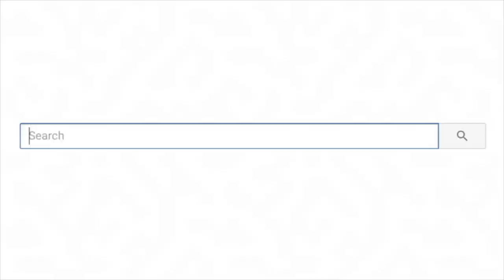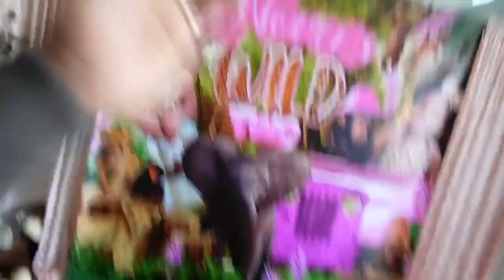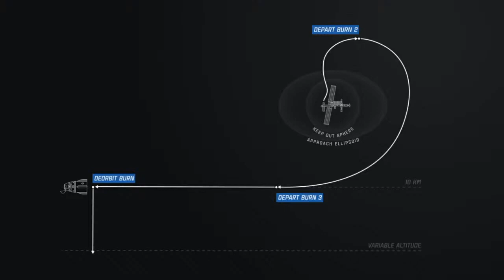Popular of the Day - Howto and Style - 2021/05/03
- 0:00:00 - Try Not To Say Wow Challenge (Impossible...
- 0:06:40 - WE FINALLY MET.
  - 0:08:46 - MY CAR GOT REPOED **WE'RE GOING BROKE**...
  - 0:12:41 - Crew-1 Mission | Return...